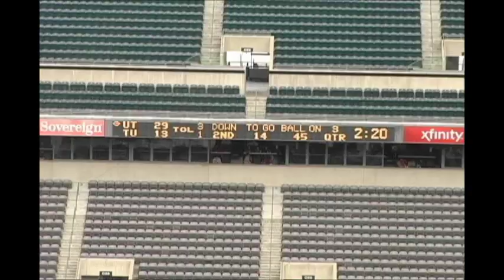The Art of Coaching the Pass Rush 2.wmv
The Art of Coaching the Pass Rush 2